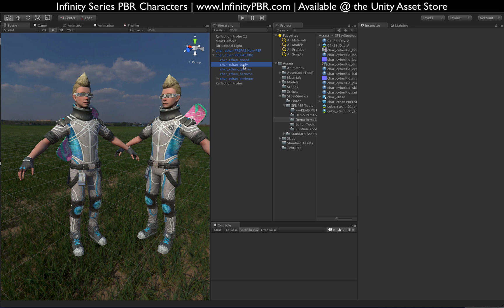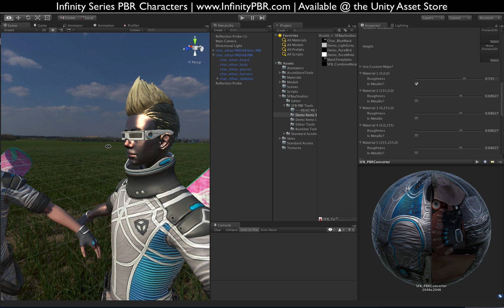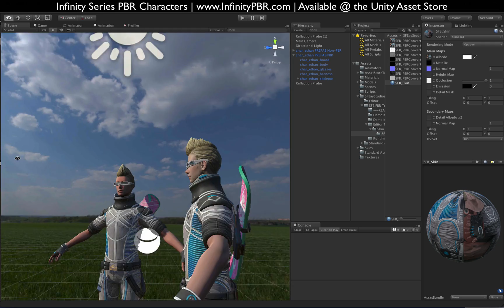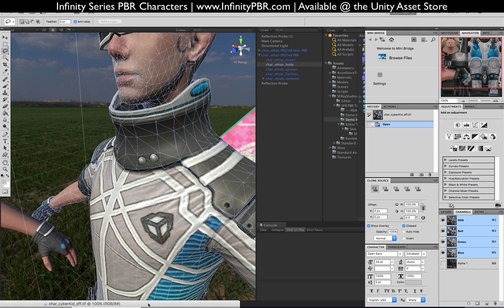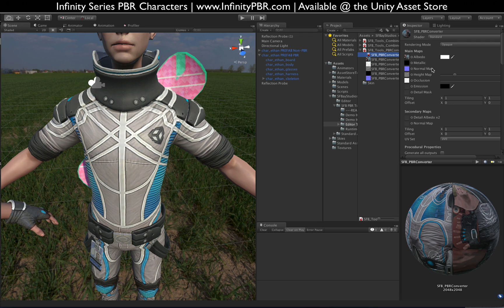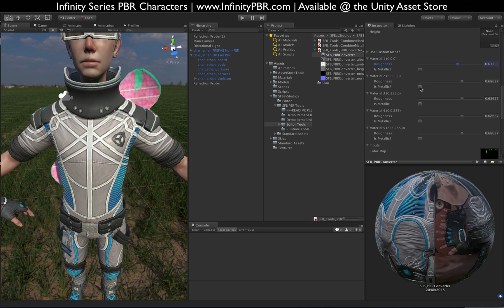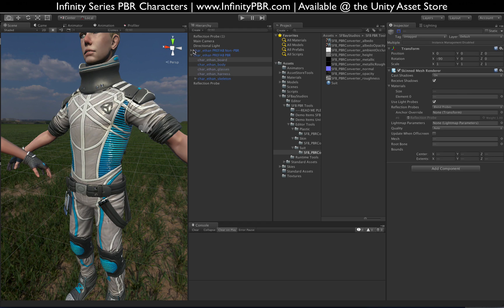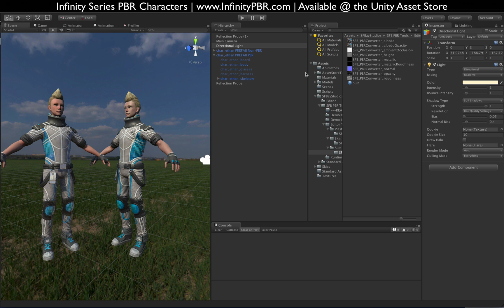InfinityPBR.com - PBR Tools - PBR Converter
"PBR Converter" is the flagship tool in our PBR Tools package.  It allows users to convert legacy textures into PBR materials for use with Unity 5 and the awesome lighting features.

This tutorial walks us through doing this for the Ethan character from Unity's "Stealth" demo.  We have to create some Color ID maps in order to separate the different parts of the texture into different material types, but aside from that it's a mostly automated workflow, and the results look great!